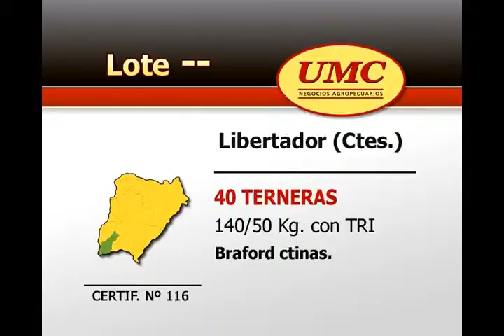07 05 12 Lote 116